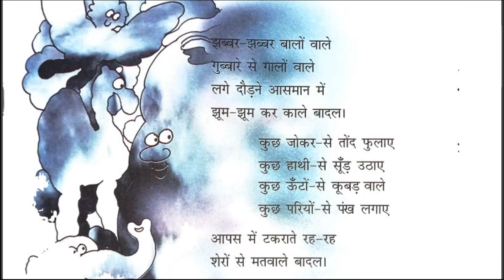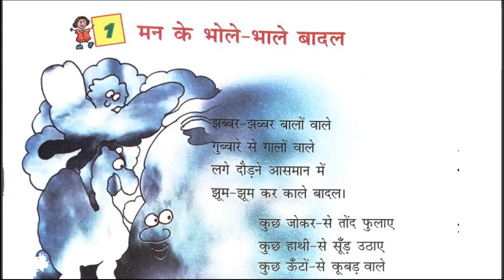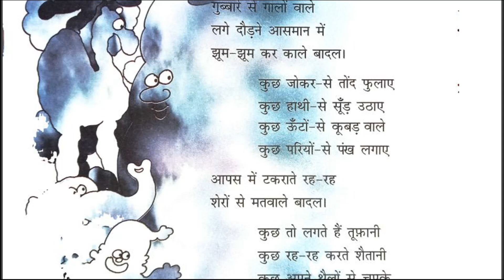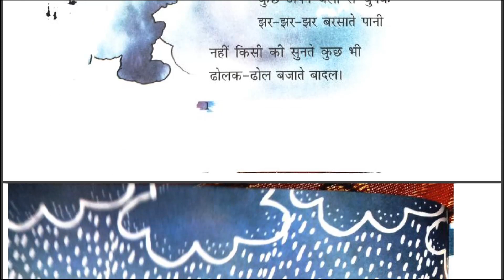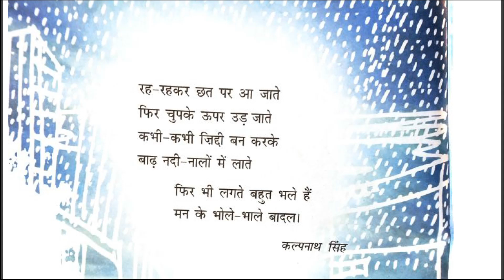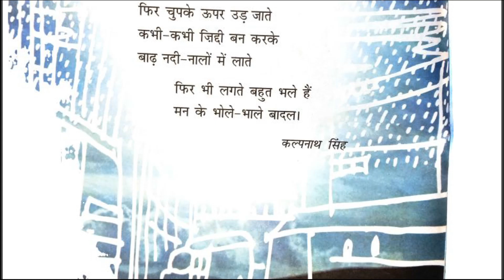Man ke Bhole Bhale Badal Class 4 Very Easy Full Explanation | मन के भोले-भाले बादल | Chapter 1 |CBSE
In this lesson i will teach Man ke Bhole Bhale Badal Class 4 Very Easy Full Explanation | मन के भोले-भाले बादल | Chapter 1 | CBSE | NCERT | Hindi | Rimjhim | DEVZ NAGRI. Listen each and every words carefully and fit every point in you mind. Make proper notes. You can pause and write the important points.

► To download PDF file of importrant notes of Class 4 रिमझिम follow these steps inside this pdf

CLASS 4 HINDI RIMJHIM ALL CHAPTERS EXPLAINED NICELY WITH SUMMARY AND IMPORTANT QUESTION AND ANSWERS AND MCQs

Class 4 Hindi Rimjhim Videos 👇

Man ke Bhole Bhale Badal Class 4 Very Easy Full Explanation | मन के भोले-भाले बादल | Chapter 1

► You can give गुरु दक्षिणा on this number through UPI - 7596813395